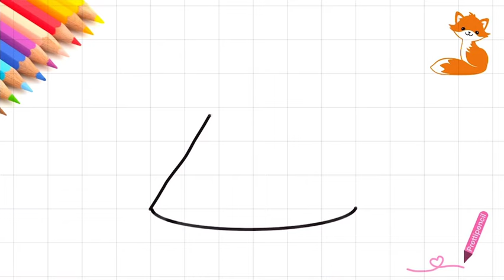How to Draw Cute Watermelon Kawaii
Drawing cute watermelon